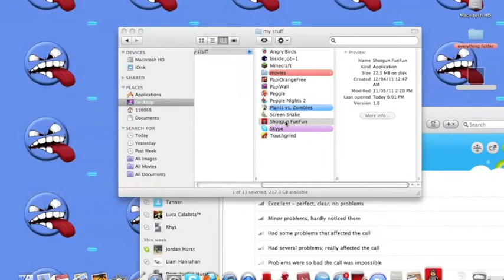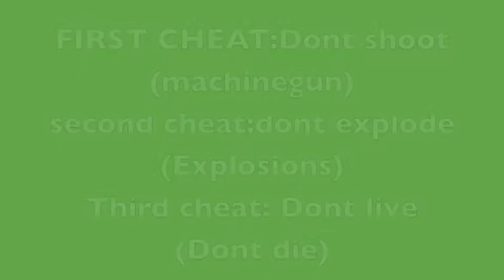SHOT GUN FUN FUN CHEATS!!!!!!!!!!!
shotgun fun fun cheats for all of u watching